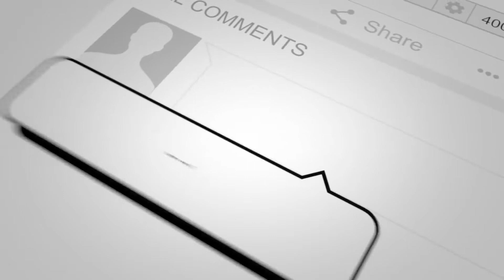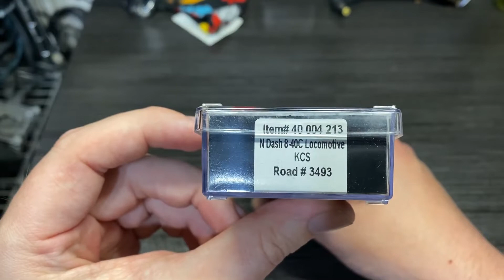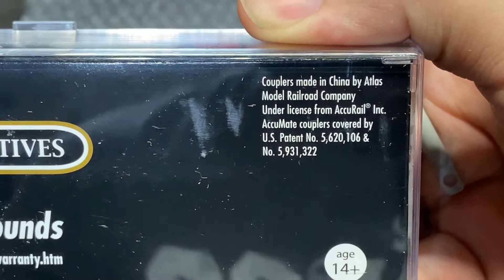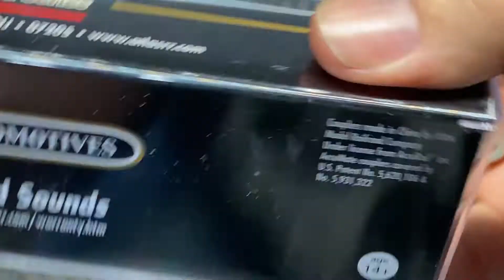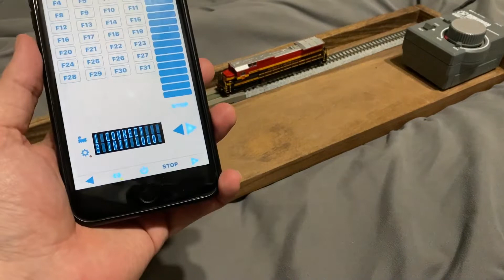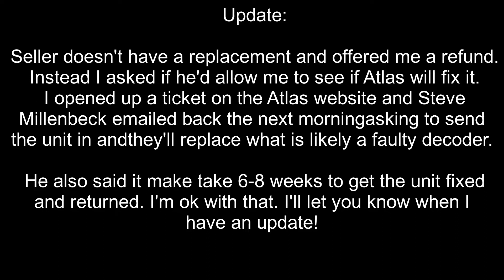Will it run - Atlas N scale Dash 8-40C - KCS - Loksound DCC - eBay purchase - Trains with Shane Ep35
Welcome back, railfans. Hopefully back to getting videos out semi-regularly. The last month has been..  Well not great. But hopefully things are on an upswing again so here we have another Will it Run video. This time an Atlas N scale GE Dash 8-40C. This one is in the Kansas City Southern "Southern Belle" scheme. (are you guys noticing a trend yet?) lol. I've just been picking up KCS units since they seem to be a little more difficult to come by. Anyways this unit came off of an eBay shop and was sold as brand new.

Also thank you to the at least 2 of you who offered your condolences on the other video. Proof that somebody reads the descriptions lol.